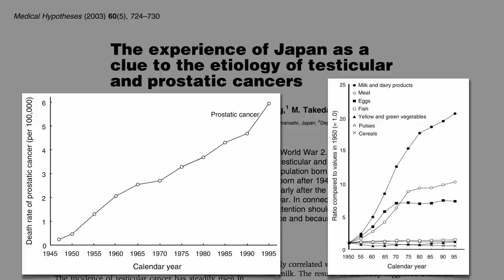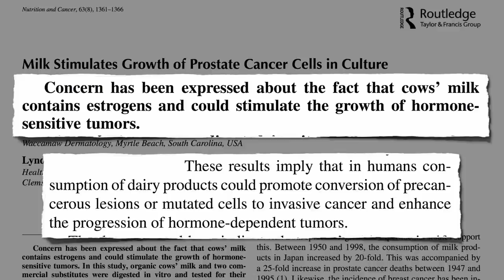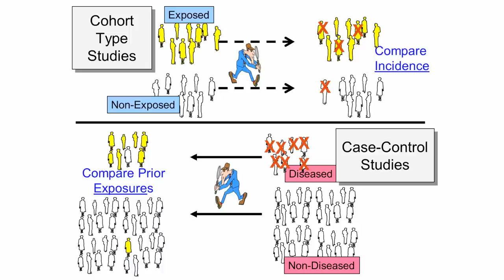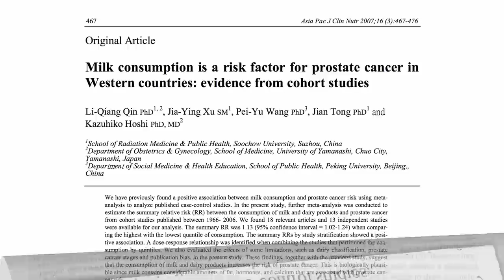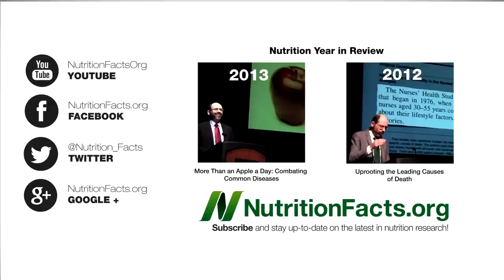Prostate Cancer and Organic Milk vs. Almond Milk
DESCRIPTION: Does the hormonal stimulation of human prostate cancer cells by cow milk in a petri dish translate out clinically in studies of human populations?

I touched previously on the prostate cancer data in one of my oldest videos, Slowing the Growth of Cancer Other factors may play into the link between cancer and dairy consumption including industrial pollutants (Industrial Carcinogens in Animal Fat, and IGF-1 (How Plant-Based to Lower IGF-1?, but for more on the hormones in dairy see

What about all the studies suggesting milk "does a body good"?

Have a question for Dr. Greger about this video? and he'll try to answer it!

Image Credit: theimpulsivebuy and David Guo’s Master via flickr, and Boston University School of Public Health.